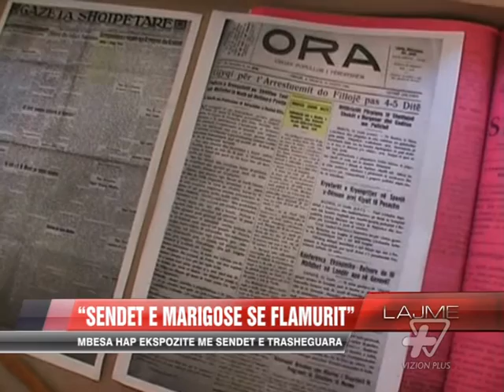Sendet e Marigosë së flamurit - News, Lajme - Vizion Plus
Se paku nga filmi “Nentori i dyte” te gjithëve u kujtohet Marigo Posio vajza qe qëndisi flamurin e pavarësisë, i cili u ngrit nga Ismail Qemali ne Vlore. Pas me shume nje shekulli, mbesa e qëndistares ka vendosur te ekspozoje per here te pare te gjitha objektet e veçanta te Marigose dhe familjes se saj. Ajo tregon se gjithë këto vite i ka ruajtur me fanatizëm objektet e trashëguara nga familja Posio. Per koleksionistin Niko Kotherja, kjo ekspozite mbart vlera te veçanta historike. Ekspozita do te qëndroje e hapur per disa dite ne Muzeun Kombëtar te Arsimit.